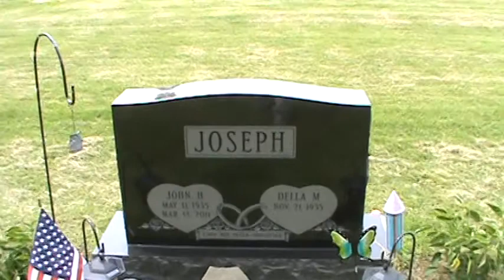my grandfathers grave who lost his battle with cancer!